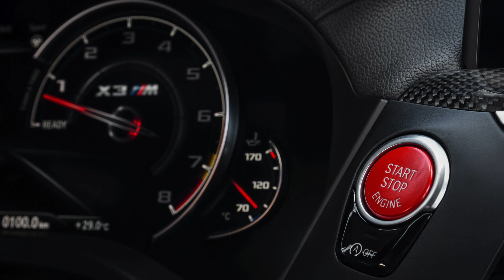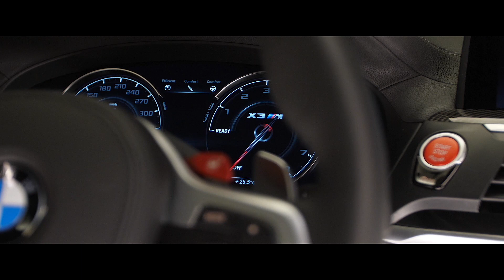NEW BMW X3M Competition Exterior Interior Look And Drive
BMW M GmbH is expanding its high-performance model line-up to include models in the mid-size Sports Activity Vehicle (SAV) and Sports Activity Coupe (SAC) segments for the first time. The BMW X3 M and BMW X4 M set the benchmark for dynamic excellence, agility and precision in their respective classes.

The most powerful straight-six petrol engine ever to see action in a BMW M car provides the muscle for stunning performance attributes. The newly developed high-revving unit with M TwinPower Turbo technology generates maximum output of 353 kW/480 hp from its 3.0-litre displacement, together with peak torque von 600 Nm (442 lb-ft). The version of the bi-turbo unit developed specially for the BMW X3 M Competition and BMW X4 M Competition raises the output figure by 22 kW/30 hp to 375 kW/510 hp.

The new high-performance engine teams up with an eight-speed M Steptronic transmission with Drivelogic and uses the new M xDrive all-wheel-drive system, which made its debut in the BMW M5, to channel its power to the road. The M xDrive system has a rear-wheel bias and offers BMW X3 M and BMW X4 M owners two AWD driving modes. The centrally controlled interaction between M xDrive and the Active M Differential at the rear axle allows the all-wheel-drive system to split the engine’s power between the four wheels as required to deliver optimal traction, agility and directional stability. The BMW X3 M and BMW X4 M both sprint from 0 to 100 km/h (62 mph) in 4.2 seconds, while their Competition variants hit 100 km/h (62 mph) from rest in just 4.1 seconds.